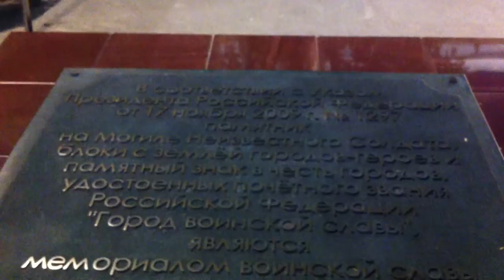Москва: Александровский парк.